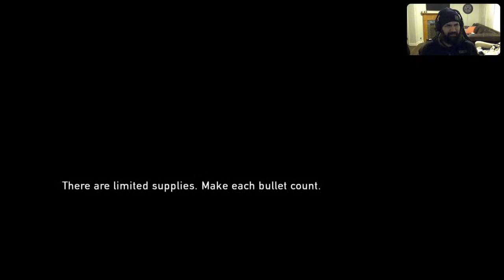The Last Of Us!